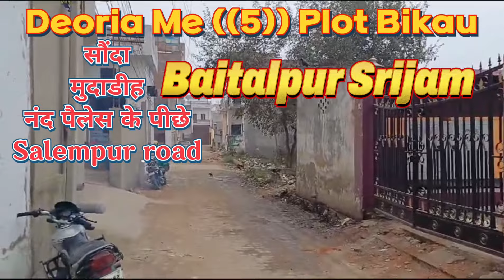Deoria Me (5) Plot Bikau||Sonda! मुदाडीह! Baitalpur!! तुरंत मकान बनाने के लिए! Silvercity 7275388875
देवरिया में मकान और प्लॉट बिकाऊ! लोन की सुविधा सहित!Deoria me sasta plot
deoria plot rate Deoria Deoria Me Plot
Deoria Plot For sale
Deoria plot price
Jamin bikau
Deoria me bikau makan
deoria makan bikri
kheti ki jaminDeoria me makan bikau lucknow me plot bikau hai